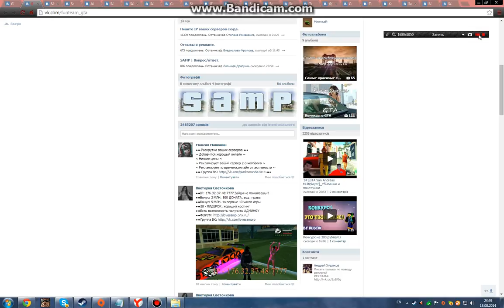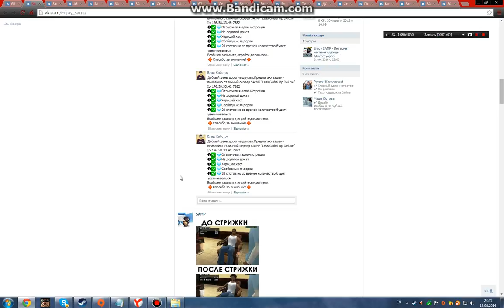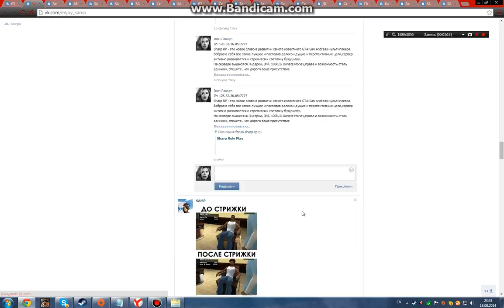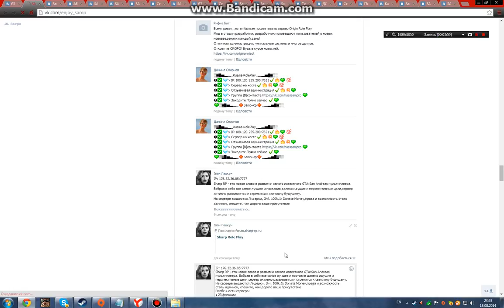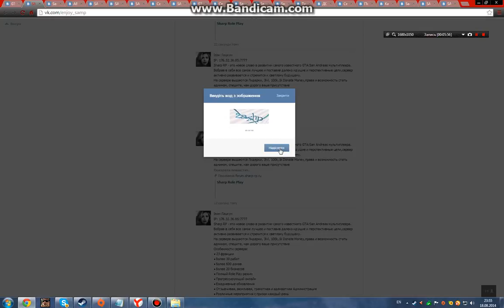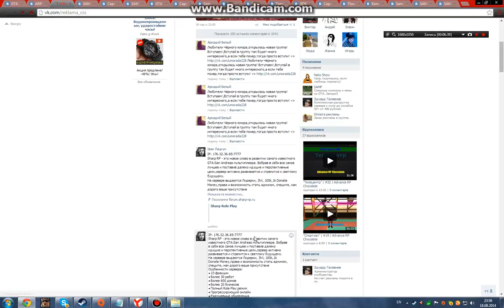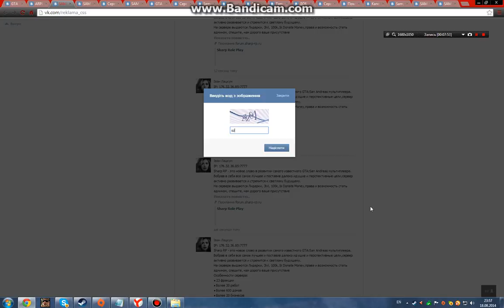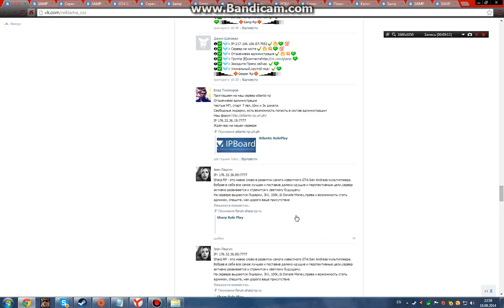Sharp Role Play (Пиар №2)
Обязательно посетите данный сервер:
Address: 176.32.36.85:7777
Мой ник в игре: Norman_Young